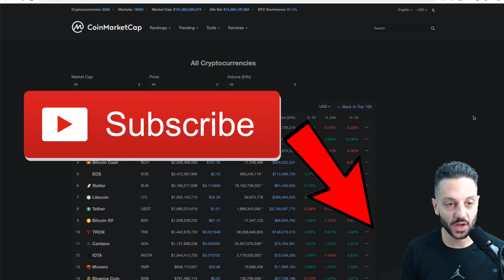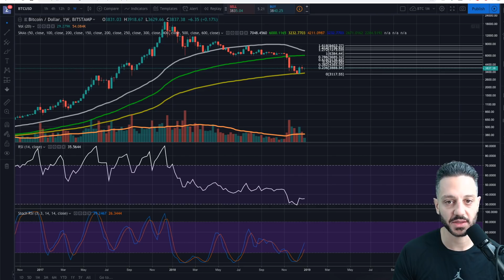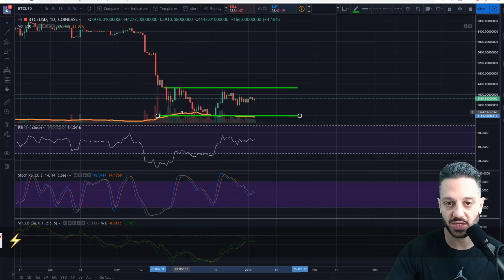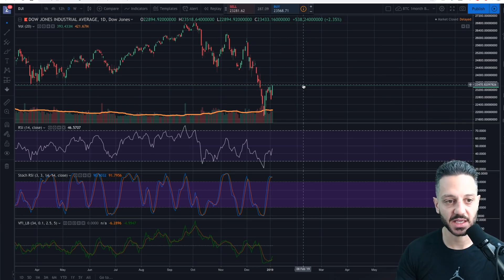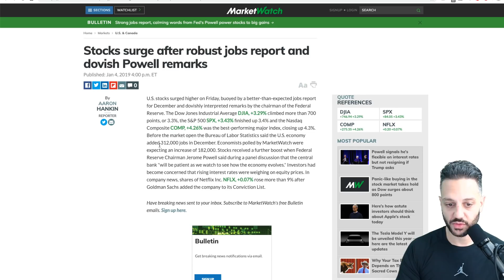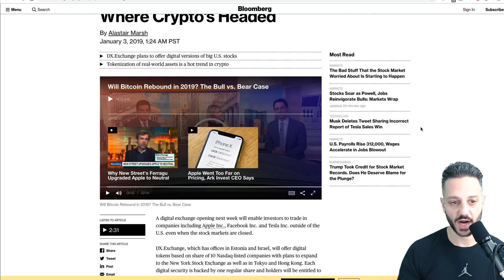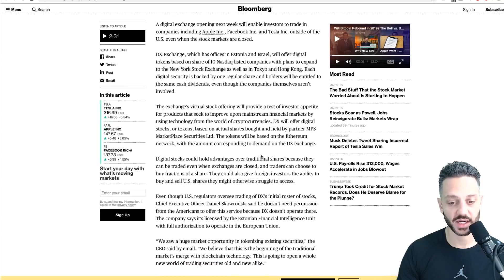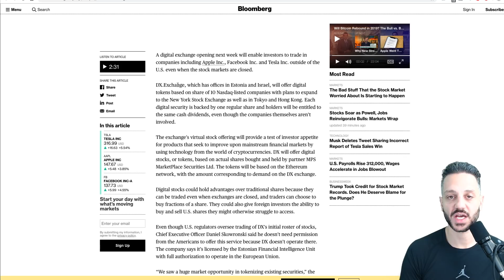BITCOIN's worst 5-month run. Stocks coming to crypto?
LINKS ⛓️

Bitcoin had 5 losing months in a row, which is the worst run in Bitcoin's history according to the Bitstamp Bitcoin chart. What is next for Bitcoin? Different chart timeframes are providing conflicting signals, some bullish, some bearish. Right now it's a wait-and-see period for Bitcoin.

Bloomberg reported that DX.Exchange will be tokenizing NASDAQ stocks and selling the tokens on its Ethereum-based exchange. This will provide a 24-hour market for stock-based crypto derivatives and allow foreign investors to trade US-based stocks.

The Dow saw another 500-point gain today, showing signs of further volatility. This is after it gained 1000 points on the day after Christmas and lost 500 points yesterday. The stock market is looking more like the crypto market.